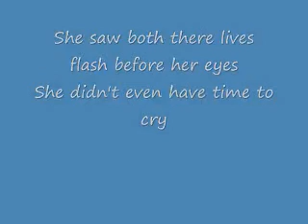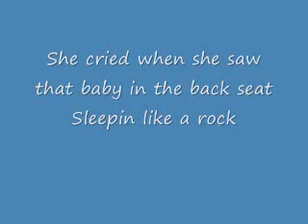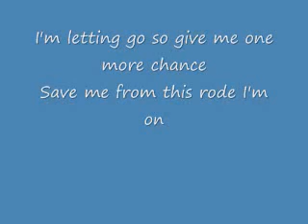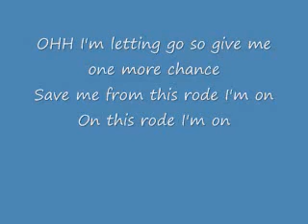carrie underwood Jesus take the wheel